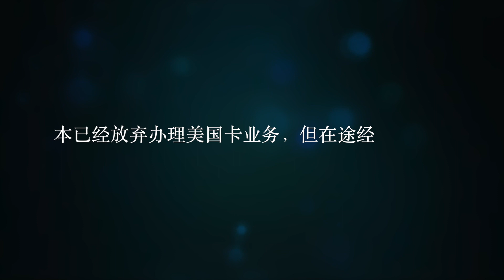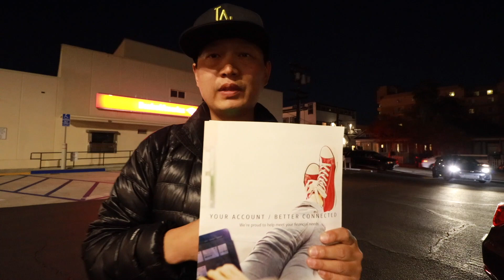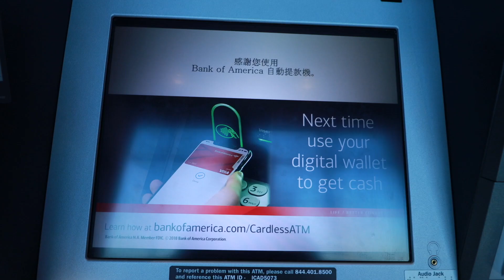中国旅游者身份能不能在美国银行办理储蓄卡或者信用卡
拥有美国储蓄卡或者信用卡，就可以解锁很多功能。拥有apple美区ID，可以购买美区软件，例如VPN等。也方便购买美国便宜的商品，例如每年的黑五活动。旅游也方便，不用随身带现金安全，什么都可以刷卡，不用找零。也可以通过app转账非常方便。也可以购买Netflix等看电视软件
如果对你有帮助，想请我喝咖啡或者赞助我的频道：
谢谢🙏！

【参考文献】
【友情链接】

摄影器材：Canon EOS R+24-105
                                            +35L
                                            +85L
                                            +135L
                    Sony a6300
    麦克风：RODE VideoMic Pro+